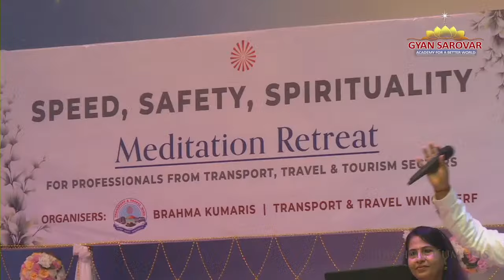Musical Evening I Transport & Travel Wing I Gyan Sarovar I Mt. Abu I 21st Aug 2023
Musical Evening
Main Artists : Bro. Rajesh & Sandhya Tiwari, Mumbai
Coordinator: BK Sarika Behn, Rajyoga Teacher, Mumbai
Meditation Retreat on
SPEED, SAFETY, SPIRITUALITY
Organised by: Transport & Travel Wing, RERF and Brahma Kumaris
Hramony Hall, Brahma Kumaris Academy, Gyan Sarovar, Mount Abu 18th to 22nd August, 2023